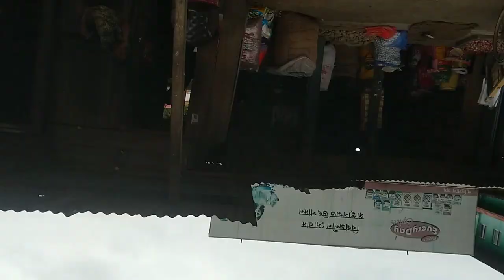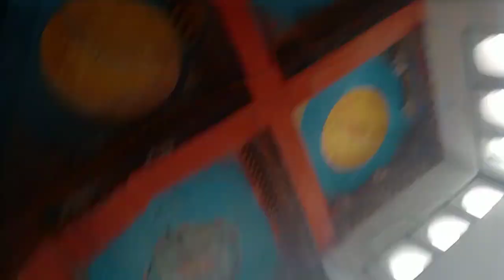my first moto vlog likabali চিলাপথাৰ // at gumba tempel--//